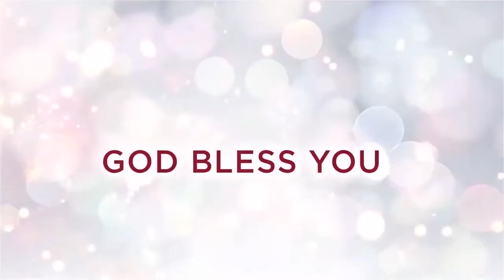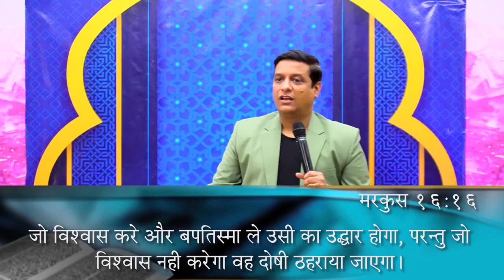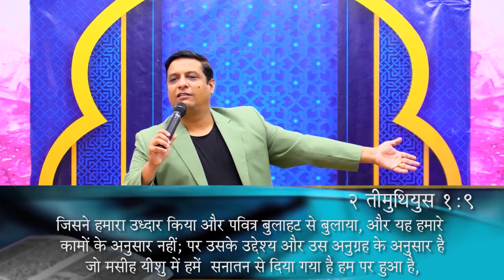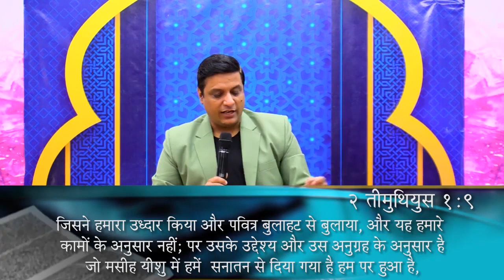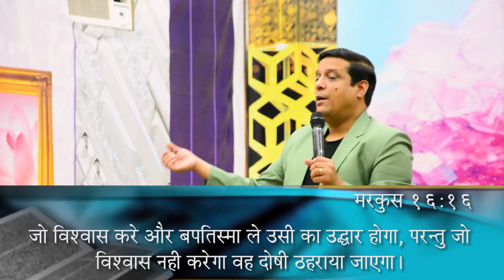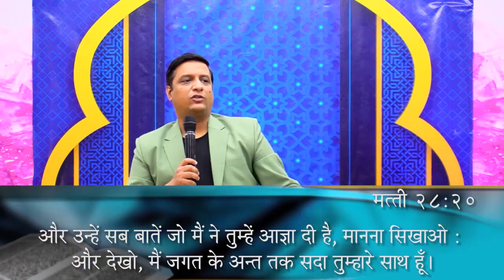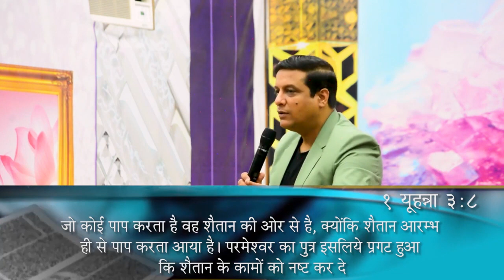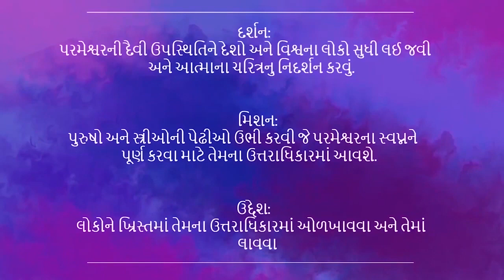સુવાર્તા જ સમાધાન છે | Gujarati Live Church | 20th Aug 2023 | Christ Embassy India Zone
Bank Details
IFSC- UTIB0001572.

IFSC- SBIN0011754.